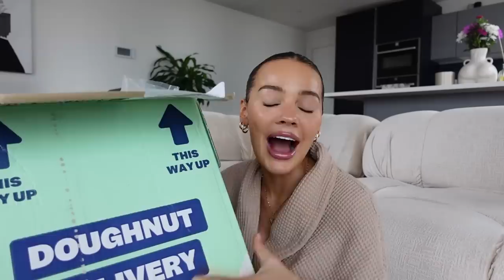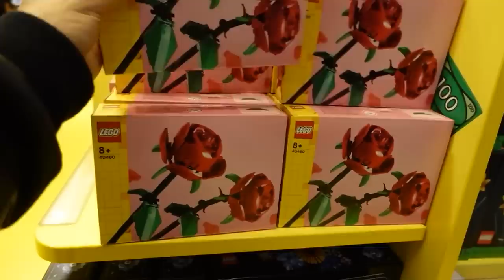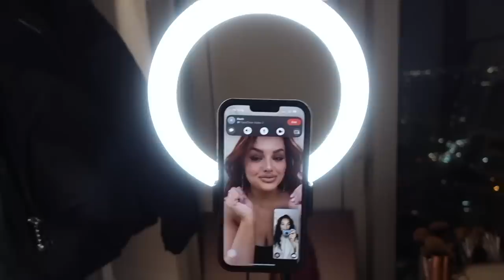solo dates, cooking classes & girls nights | weekly vlog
hello my loves! my spirit was right because I think this could be my favourite vlog ive ever posted! This weekend was so wholesome full of girls nights, date activities and my favourite part a solo date to a cooking class! Hope you enjoy x

things i mentioned in the video:
skims dupe
lego bonsi tree
gym set